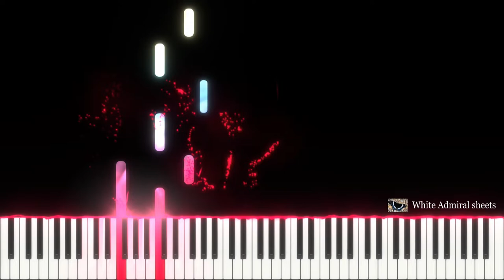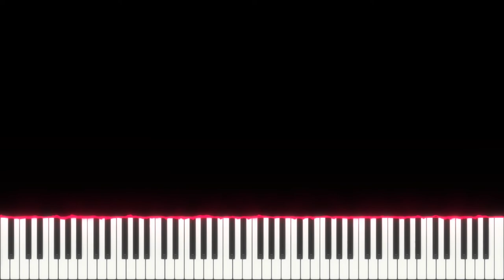Judyesther (Melding Two Hearts) - Piano Solo